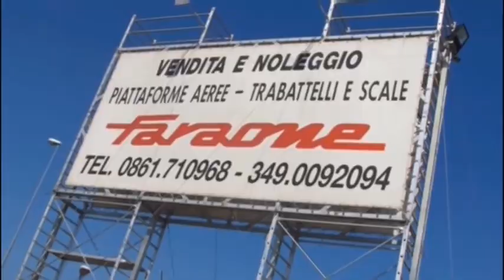BIAGIO NAZZARO - URBANIA 1-1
Eccellenza Marche 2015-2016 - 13^ Giornata - 6 dicembre 2015